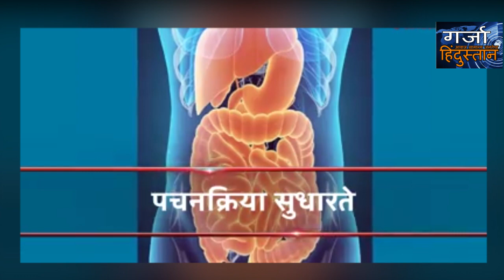GARJA HINDUSTAN NEWS | रोज सकाळी उपाशी पोटी गरम पाणी पिया | Drink hot water every morning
GARJA HINDUSTAN NEWS | रोज सकाळी उपाशी पोटी गरम पाणी पिया..(पाण्याचे फायदे) | Drink hot water every morning on an empty stomach.. (Benefits of water)

your query -
drinking water on an empty stomach
drink warm water on an empty stomach every morning
drink water on an empty stomach
what happens when you drink water on an empty stomach
drinking water on an empty stomach benefits
drink water on empty stomach
drinking water on an empty stomach in the morning
water on empty stomach
benefits of drinking water on an empty stomach
hot water
drink water in the morning on an empty stomach
health benefits of drinking water on empty stomach